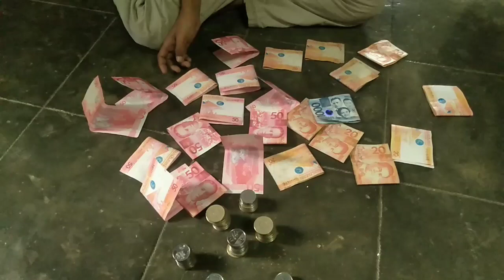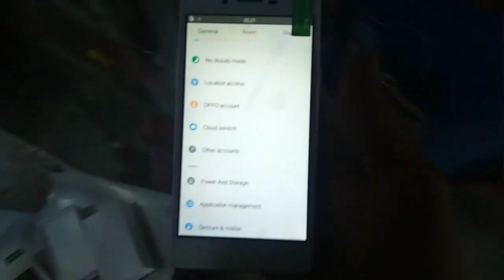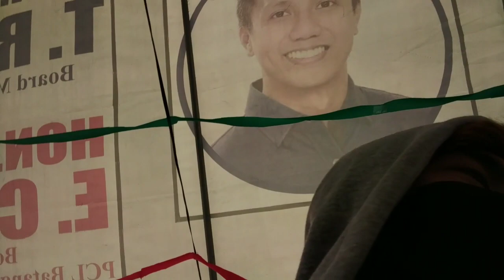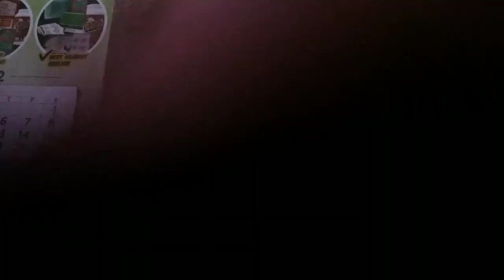BUMILI SI "MACKY BOY" NG BRAND-NEW CELLPHONE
MERRY CHRISTMAS AND A HAPPY NEW YEAR TO ALL OF YOU MGA IDOL❤️❤️

nagka cellphone na si macky boy , guys eto yung mga pina maskuhan nya simula dec, 23 hanggang dec, 25 . gusto talaga nya magka cellphone un daw ang kanyang regalo sa kanyang sarili at maari din nya itong gamitin sa pag aaral nya . kayat sinamahan ko siya para makabili . nagpapasalamat po kami sa mga nagbigay ng pamasko sa kanya maraming maraming salamat po sa inyong lahat mga idol❤️❤️

sana patuloy nyo pa po kami suportahan at subaybayan mga idol , hanggang sa muli po salamat🙏❤️